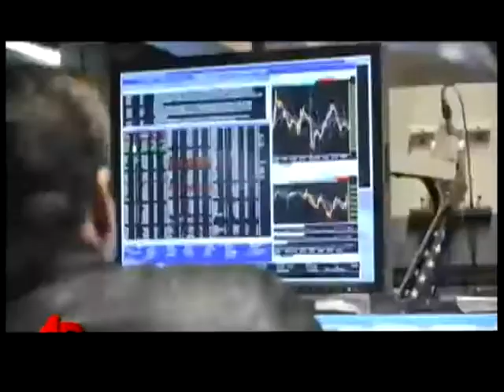SBMJC - CMS - Threshold '09 Teaser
Threshold '09 Video Teaser